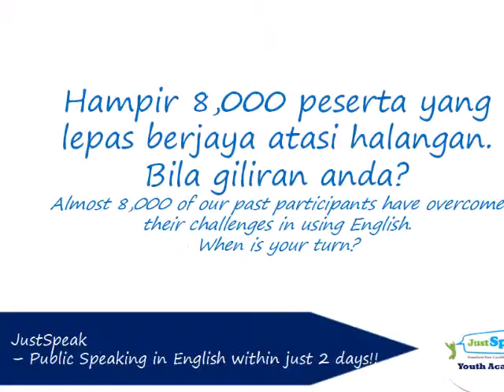Public Speaking in English within just 2 days! (7)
Who says English is Difficult?

Siapa kata B Inggeris itu susah?
Di sekolah, dimulakan dengan menulis dan membaca.
Di JustSpeak , kami mulakan dengan 'speaking'!

Walaupun 'vocab' sangat terhad, malu-malu dan penguasaan Bahasa Inggeris masih belum sempurna, mereka ini menyahut cabaran untuk membuat Public Speaking dalam Bahasa Inggeris!
JustSpeak
JustSpeak Petua Ibu Bapa untuk Anak Fasih B Inggeris
JustSpeak at Work